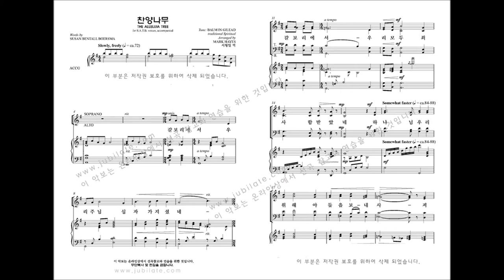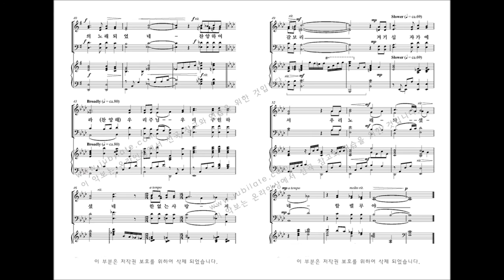[부활절 칸타타] MARK HAYES '찬양나무' 05.찬양나무 (The Alleluia Tree)